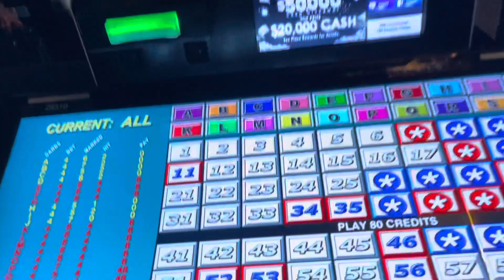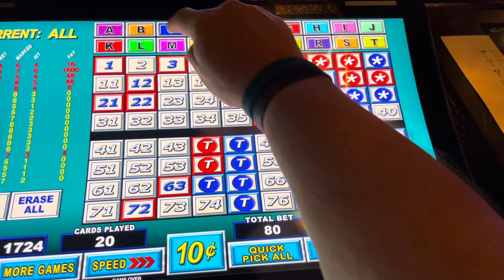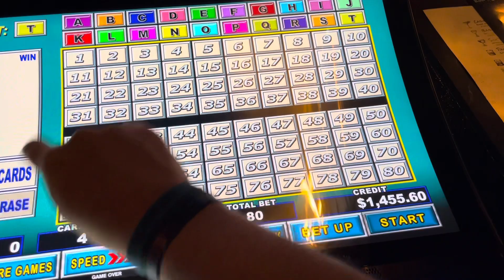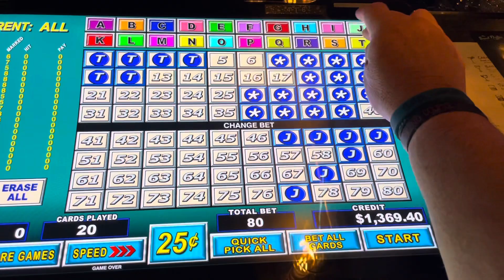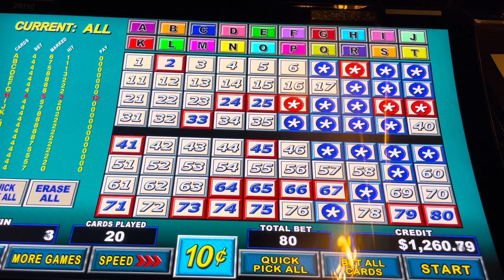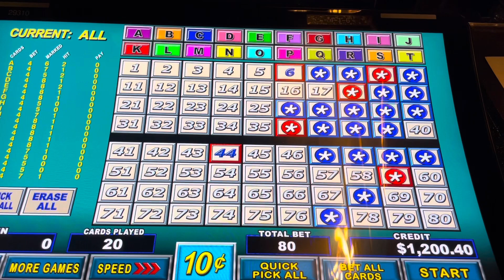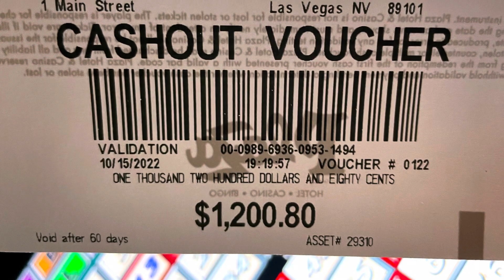Multicard Keno @ The Plaza Las Vegas Triple 5 Spot Win Cash Out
Big Daddy Keno Happy Hour Keno playing Multicard Keno @ The Plaza Las Vegas Triple 5 Spot Win Cash Out